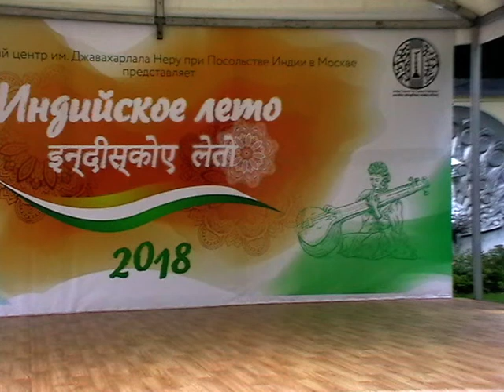TheatreTarang Dandia Gujrati Folk Dance